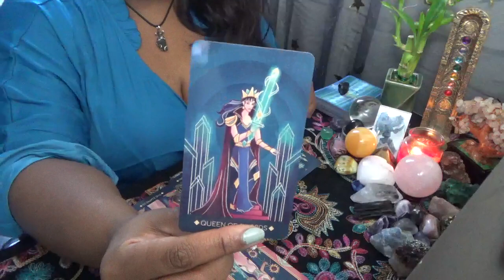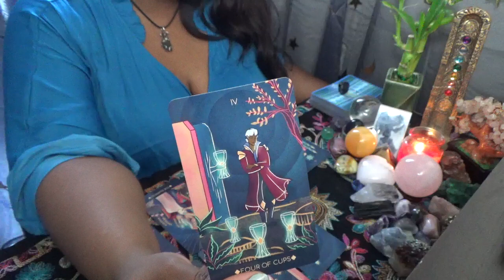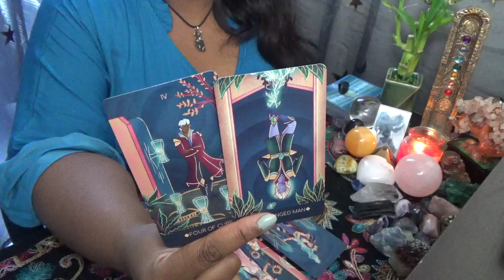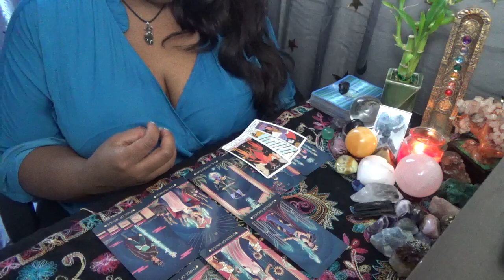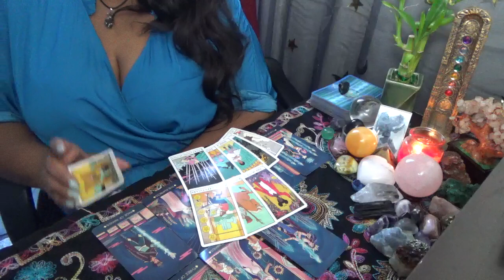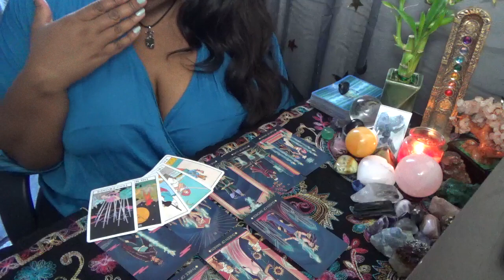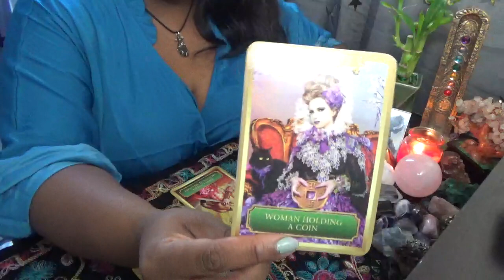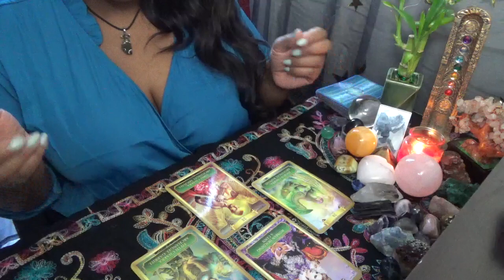Water Signs Collaborating & Building Together February 4 6th 2022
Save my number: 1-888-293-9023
ext. 11119